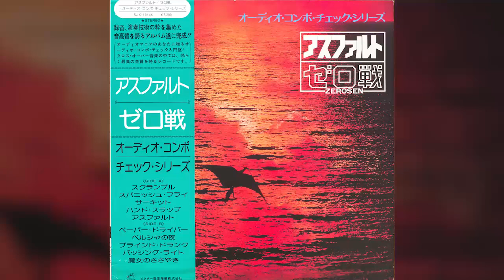[1976] Zerosen – Asphalt [Full Album]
00:00 01 - スクランブル
03:26 02 - スパニッシュ・フライ
07:53 03 - サーキット
11:40 04 - ハンド・スラップ
14:24 05 - アスファルト
17:44 06 - ペーパー・ドライバー
20:43 07 - ペルシャの夜
24:25 08 - フラインド・ドランク
27:43 09 - パッシング・ライト
30:07 10 - 魔女のささやき

Credits
    Bass – Michio Nagaoka
    Directed By [Audio Director] – K. Ota
    Directed By [Recording Director] – H. Koyanagi
    Drums – Masao "Wootan" Suzuki
    Guitar – Mickey Sano
    Keyboards – Kazu Otani
    Mastered By [Mastering Engineer] – M. Yamaguchi
    Percussion [Latin Percussion] – Sancho Nahana
    Recorded By – T. Umezu
    Vocals – Yuko Hanano